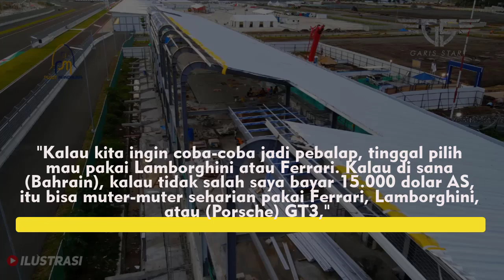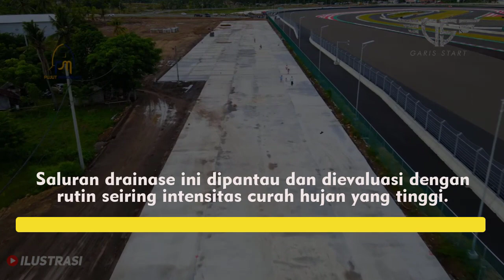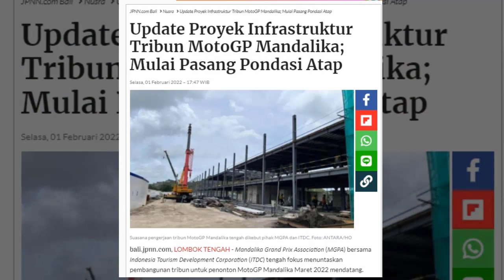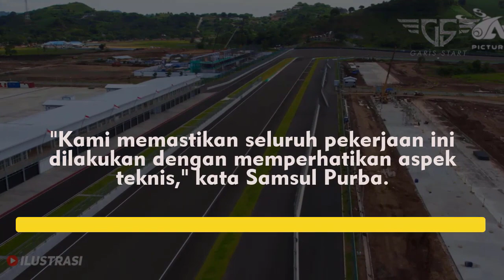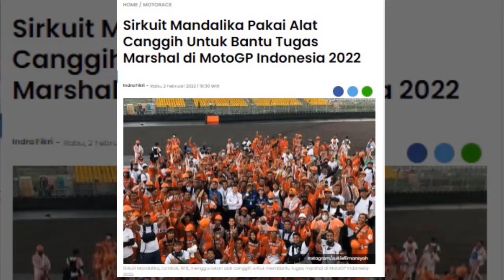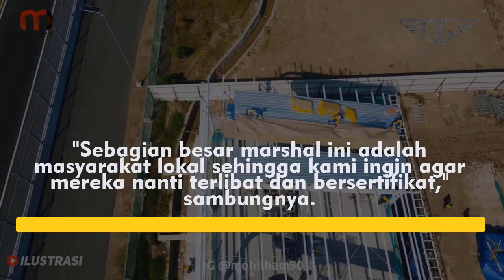TEROBOSAN BARU MANDALIKA 🔴 CONTOH BAHRAIN, RATUSAN SUPERCAR DISIAPKAN BAGI FASILITAS PARA SULTAN 💵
Berita terbaru moto gp mandalika:
MGPA Akan Siapkan Supercar yang Bisa Disewa di Sirkuit Mandalika
Dengan dibangunnya Pertamina Mandalika International Street Circuit, Lombok, diharapkan bisa meningkatkan sektor ekonomi dan pariwisata di sana. Untuk itu, sirkuit ini akan menawarkan banyak hal menarik. Salah satunya adalah membuka jasa sewa supercar. Kini kita akan menyajikan infromasinya sebagai berikut ini.
Sirkuit Mandalika akan menjadi tuan rumah untuk World Superbike (WorldSBK) dan MotoGP. Selain itu, masih akan ada lagi kejuaraan balap internasional lainnya.
"Bayangan saya, sirkuit ini harus multiguna. Sebab, tujuan didirikannya adalah meningkatkan pariwisata. Mandalika ini jadi salah satu tujuan pariwisata berkelas dunia," ujar Ketua Umum Ikatan Motor Indonesia (IMI) Bambang Soesatyo, di Jakarta, belum lama ini.
Selain menonton, para pencinta otomotif juga akan diberi kesempatan untuk mencoba langsung Sirkuit Mandalika. Tapi, dengan pengalaman yang berbeda.
Pria yang akrab disapa Bamsoet tersebut mengatakan, nanti Mandalika Grand Prix Association (MGPA) juga akan menyiapkan mobil-mobil yang bisa disewa untuk merasakan Sirkuit Mandalika, seperti yang ada di Bahrain maupun di berbagai sirkuit internasional lainnya.
"Kalau kita ingin coba-coba jadi pebalap, tinggal pilih mau pakai Lamborghini atau Ferrari. Kalau di sana (Bahrain), kalau tidak salah saya bayar 15.000 dolar AS, itu bisa muter-muter seharian pakai Ferrari, Lamborghini, atau (Porsche) GT3," kata Bamsoet.
DORNA TEPATI JANJI ❗ DEMI MLENGKAPI FASILITAS MANDALIKA, RATUSAN SUPERCAR DIDATANGKAN 🔥
tag,
motogp seri mandalika
dorna sport
mgpa
mandalika